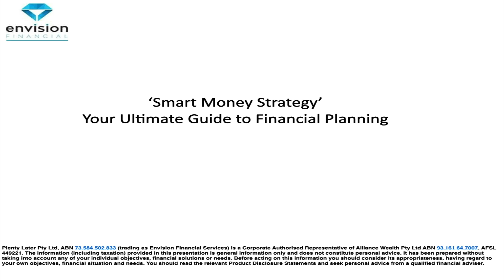Smart Money Strategy - Luke's book release and his first interview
Financial Planner Luke Smith joined 2CC Talking Canberra 1206AM in  Money Matters, which aired on Friday 17 March 2022. This week's topic is: Smart Money Strategy. Luke gives his first interview about his new book that goes into print and electronic book stores from 20 March 2023.

Key topics covered include:
- Why we don’t get around to planning for ourselves
- When should you start thinking about your financial plan?
- Why is strategy important?
- Are there strategies for different life stages?
- The process of strategy, structure and then investments
- The importance of setting goals
- Different strategies at different life stages
- Why did you write the book ‘Smart Money Strategy’
- Where is the book available from?

Do you need financial planning advice to help you reach your goals?
Perhaps Luke’s new book is an easy way to start before seeking advice. Luke as a Financial Planner can help you set up a financial planning strategy to help you achieve your personal financial goals.  Make an appointment to confidentially discuss investment, super, insurance and/or retirement planning. Call Envision Financial Services on 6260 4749.

Luke will return to talk about financial planning on 2CC next Friday. You may also catch up with The Strategy Stacker – Luke Talks Money podcast.

We look forward to your company again and sharing more news about the book that’s coming 20 March 2023 – Smart Money Strategy – Your Ultimate Guide to Financial Planning.